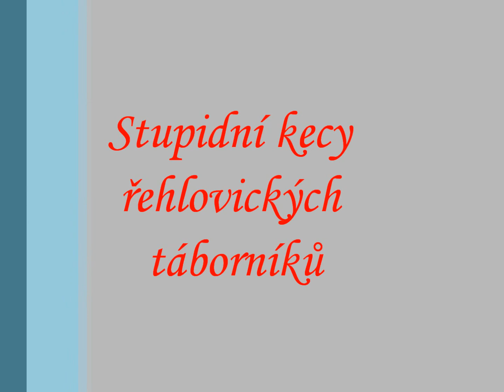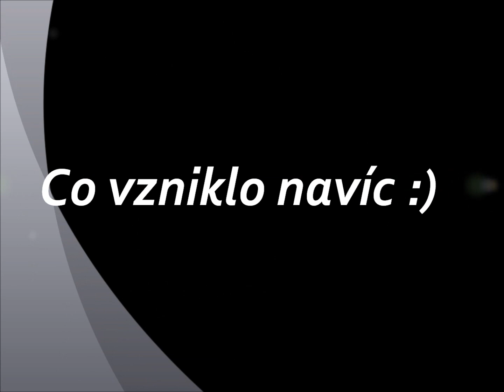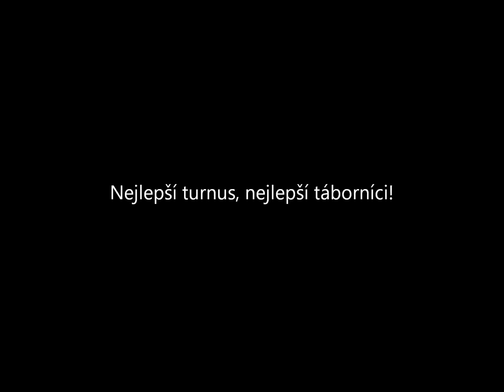Stupidní kecy řehlovických táborníků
Další, nečekaný díl. S koňmi díl bohužel nebude. Toto video je nadmíru boží :)